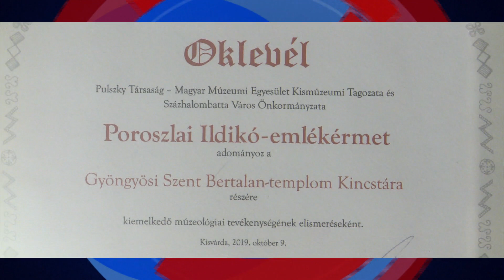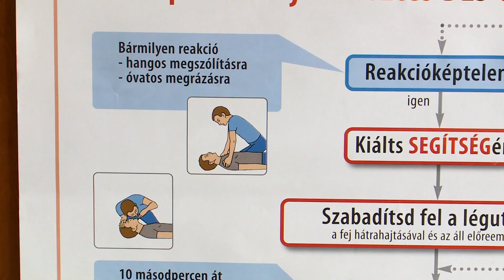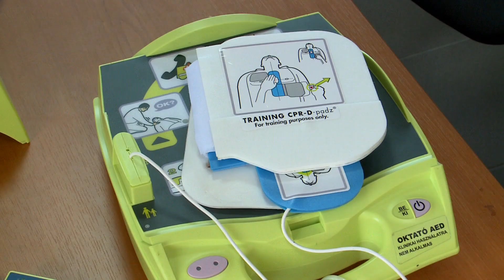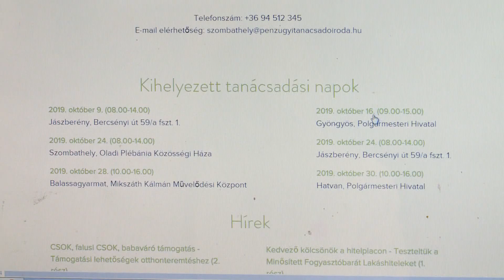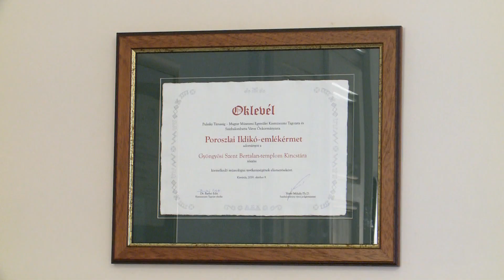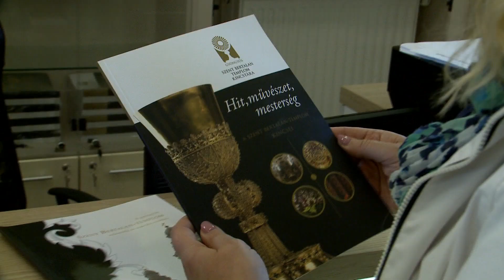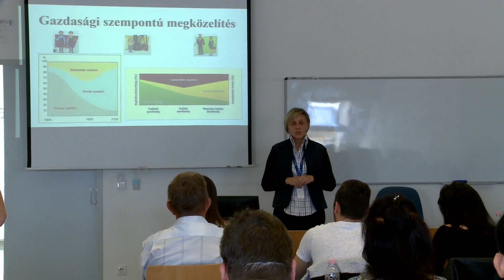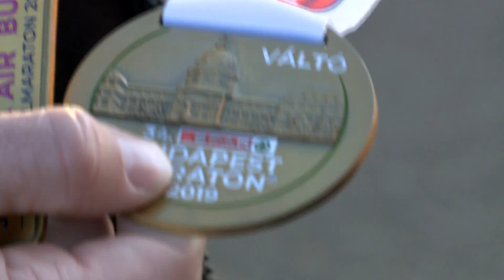GyTv Aktuális 2019-10-16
Poloskainvázió; Újraélesztés világnapja; Elismerés az egyházi kincstárnak